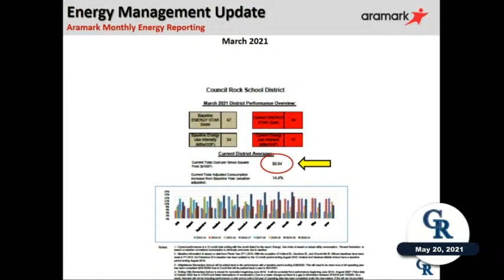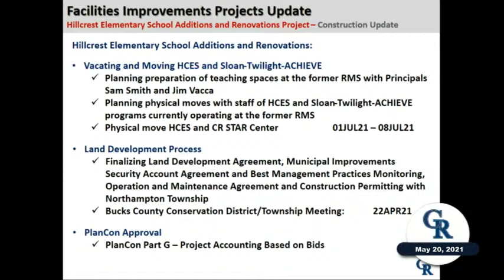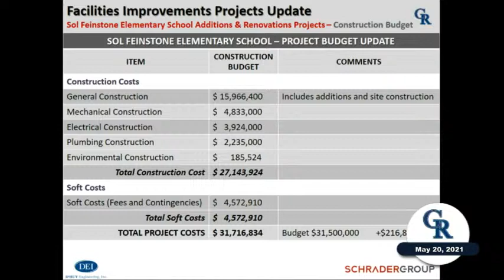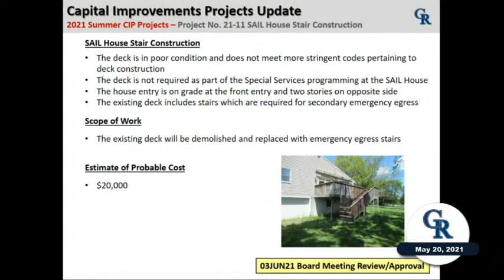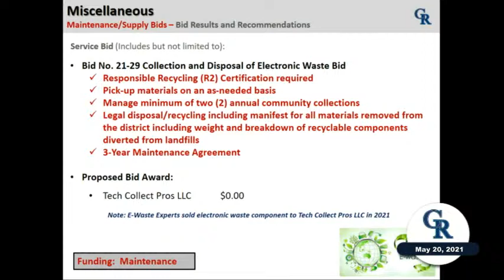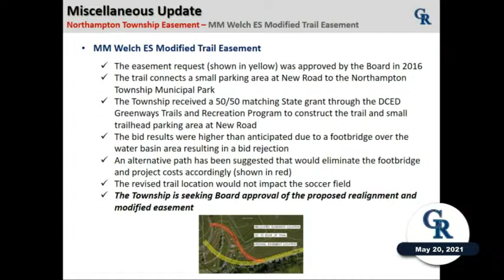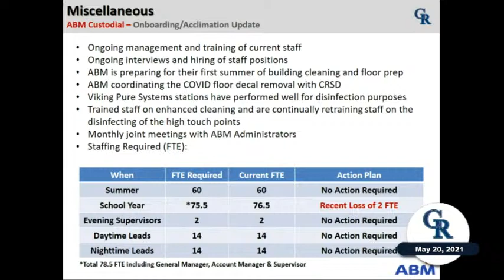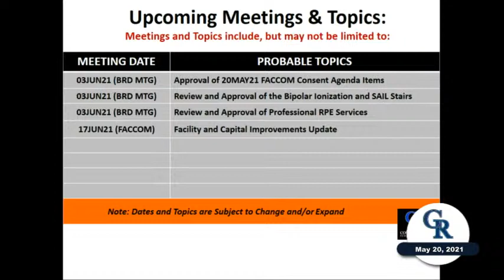Facilities Committee Meeting, May 20, 2021